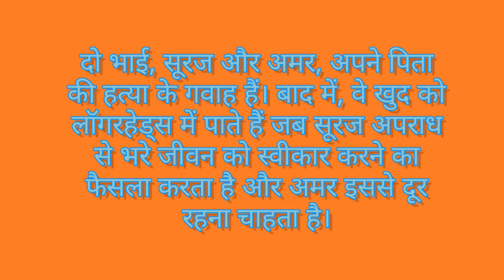Aaj Hum Tum Ho Sanam - Saathi - Adithya Pancholi Varsha Usgaonkar Anuradha Paudwal Paresh Rawal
Movie Name: Saathi

Release date: 3 September 1991 (India)

Director: Mahesh Bhatt

Starring: Aditya Pancholi; Mohsin Khan; Varsha Usgaonkar; Soni Razdan

Box office: ₹95 million (US$1.2 million)

Budget: ₹35 million (US$460,000)

Two brothers, Suraj and Amar, witness the murder of their father. Later, they find themselves at loggerheads when Suraj decides to accept a life full of crime and Amar wishes to stay away from it.

दो भाई, सूरज और अमर, अपने पिता की हत्या के गवाह हैं। बाद में, वे खुद को लॉगरहेड्स में पाते हैं जब सूरज अपराध से भरे जीवन को स्वीकार करने का फैसला करता है और अमर इससे दूर रहना चाहता है।